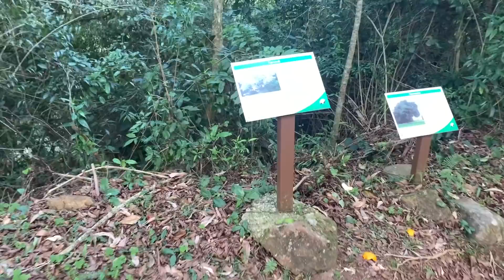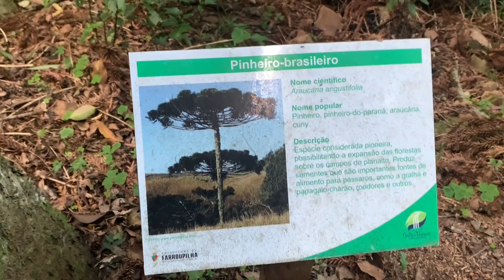Conheça a CASCATA do SALTO VENTOSO e o parque que temos próximo ao nosso SÍTIO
O Parque Salto Ventoso fica a 14 km do centro de Farroupilha, na serra gaúcha. No Salto Ventoso, há uma cascata de 56m de altura e é possível passar por trás dela, além de um parque super bem estruturado para receber os turistas.

O parque Salto Ventoso localiza-se em uma área de mata nativa que, antes da colonização por imigrantes europeus, era habitada pelo povo indígena Caingangue.
 Conta a história, que os colonizadores tiveram o primeiro contato com o Salto Ventoso por volta de 1868, por conta de uma expedição em busca de imigrantes sequestrados pelos índios.
 O parque também abriga ruinas da residência Aguiar, uma casa imponente construída nos anos de 1950.
  Atualmente, o parque é um dos principais atrativos turísticos de Farroupilha, proporcionando momentos de contato com a natureza, experiências em ecoturismo e atividades de aventura.